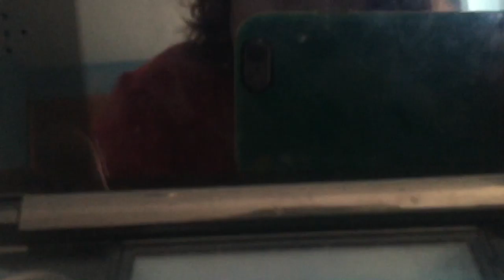Im not Completely Done for now!